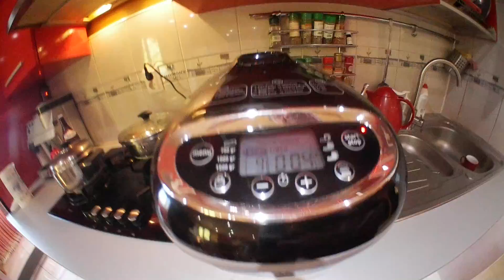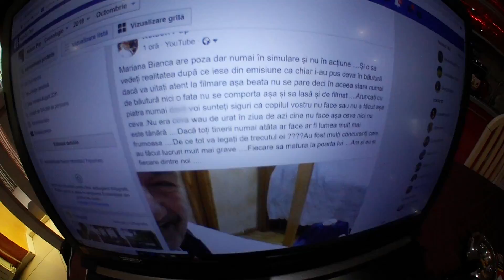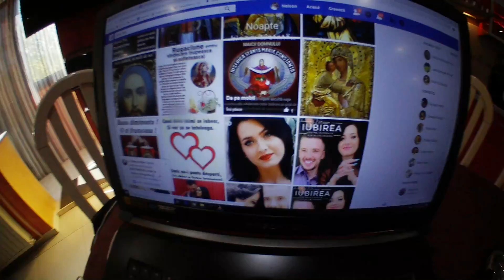Reactia mea la clipul Oconasului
Puteti sari peste reclama originala cu mouse-ul sau click dreapta pe display. Nu mai criticati acest lucru. Bucurati-va de viata prin clipurile mele (Y)